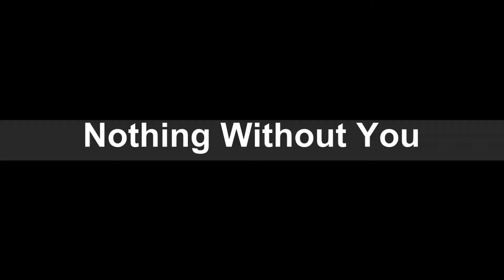Holy River MILINDA LEE TAYLOR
AUDIO FILE ONLY